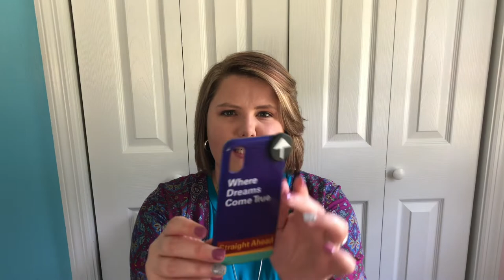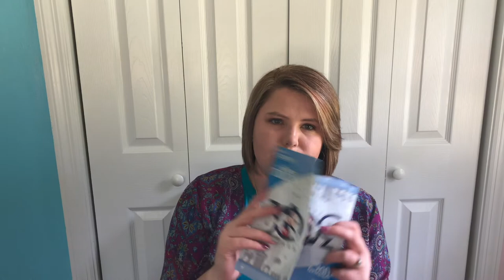Disney World & Paris Disney Store Haul! | Trip News!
In the past few weeks, I have received some awesome Disney merchandise, so I knew I just had to share them with you all!! Also, we have a Disney trip planned in just a few weeks! I am SO READY!

The phone case I have isn't available on Shop Disney, but check out this link to see some other awesome Disney cases!